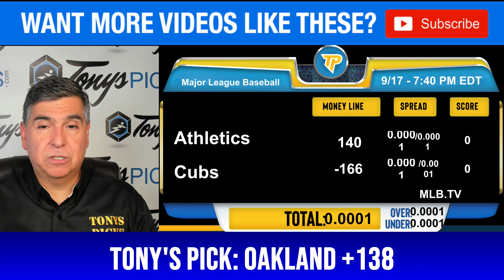Oakland Athletics vs. Chicago Cubs Pick 9/17/24 MLB Predictions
9/17/24 Oakland Athletics vs. Chicago Cubs MLB Picks & Predictions by Tony Tellez,